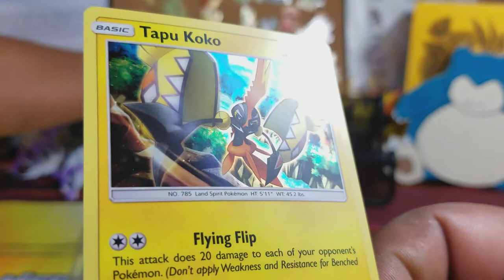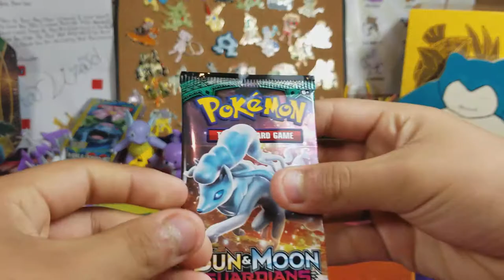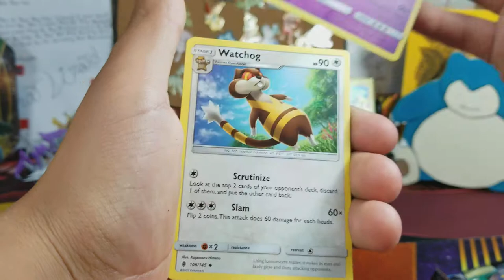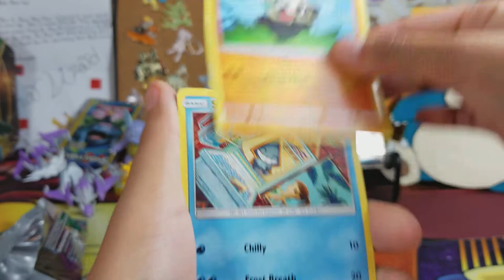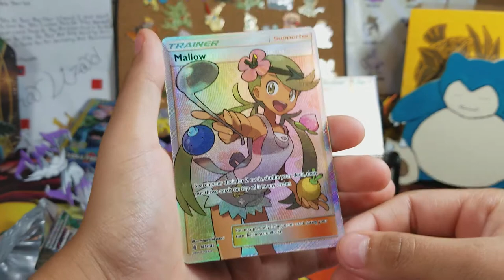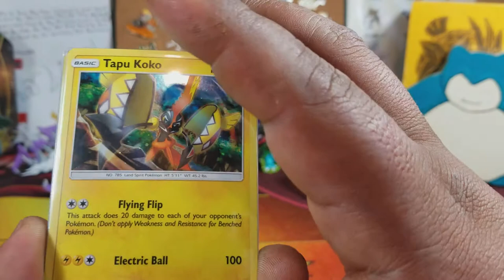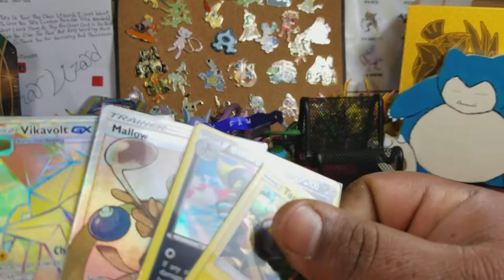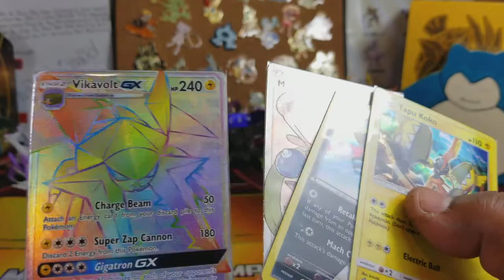BIBLICAL TIMES AMAZING